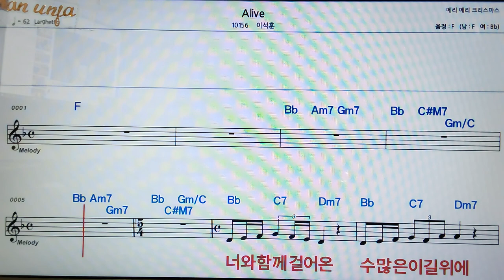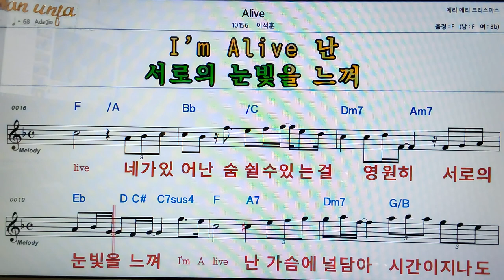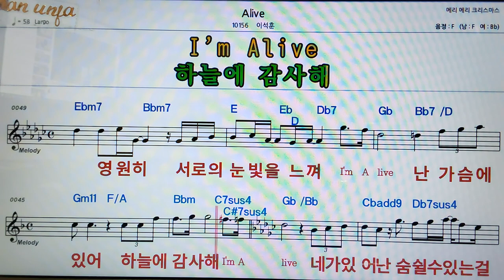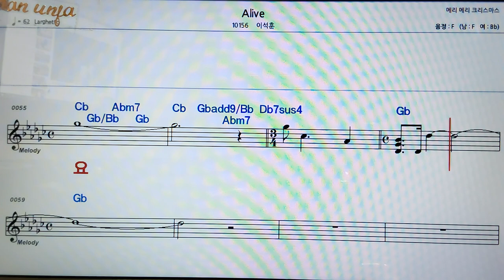Alive/이석훈👍악보, 코드,가사,Karaoke*가라오케 반주